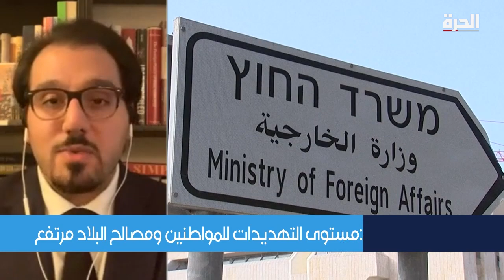قلق من تصاعد الخلاف بين إيران وإسرائيل إلى مواجهة عسكرية